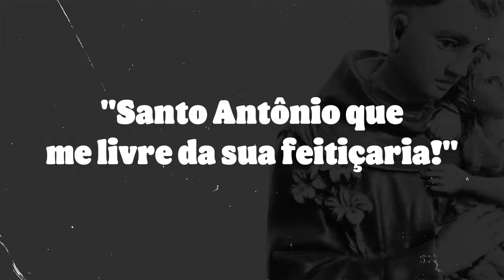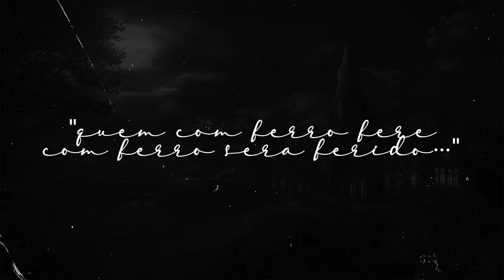Ponto de Maria Mulambo - Não era meia noite..🌹❤️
Que nossa Rainha Mulambo possa abençoar a todos nós!! 🌹❤️
Sigam também meu Instagram: @_ikaro_ogan_ofc_

Não era meia noite
Era quase meio dia
Cemitério tava cheio
E de longe ela surgia
O Padre rezava
E o difunto remechia
Santo Antônio que me livre da sua feitiçaria
Era vela acesa
Cabrito na encruzilhada
As almas gemia
E ela dava gargalhada
Mandaram pra mim a Coruja me visitar
eu chamar mulambo pra ela me ajudar
Quem com ferro fere com ferro será ferido
A maior da traição é quando vem de um amigo..🌹❤️